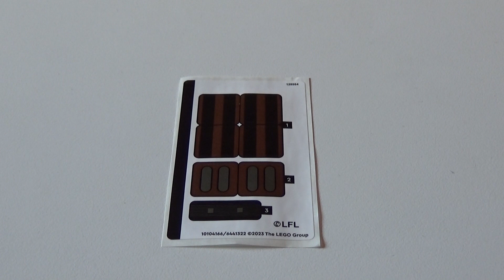Lego 75351 Star Wars Prinses Leia Helm Unboxing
Thema: Star Wars. Aantal figuren: 0. Jaar: 2023